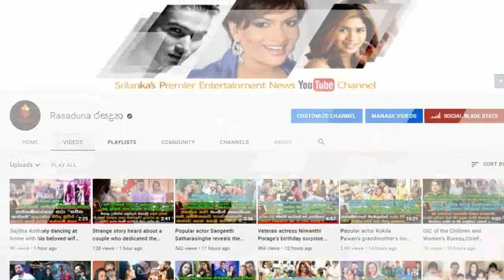The wonderful story told by Poojani Bhagya who is openly in love with Gayan Gunawardena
"ගයානුයි මායි කපල් එක වගේ ඉන්නේ, ඒත් අපි දෙන්නා හොදම යාළුවෝ විතරයි..!"
ගයාන් සමගින් එලිපිටම පෙම් කරන පූජානි භාග්‍යා කියන අපූරු කතාව.  The wonderful story told by Poojani Bhagya who is openly in love with Gayan Gunawardena